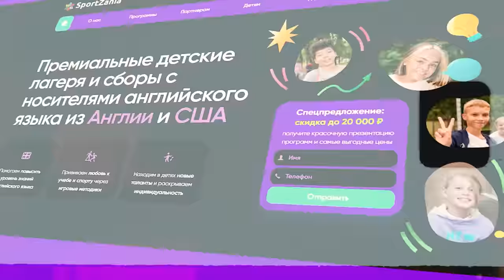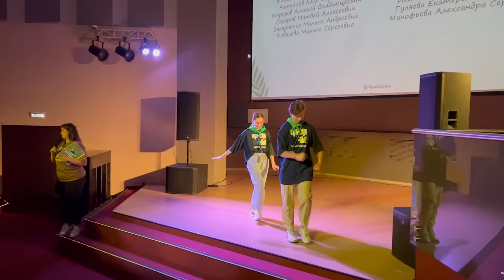МИЛАНА ПЕРВЫЙ РАЗ УЕХАЛА В ЛАГЕРЬ! КАК ЭТО БЫЛО НА САМОМ ДЕЛЕ...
Family Box VLOG - Заряжайся позитивом вместе с Семьёй Филимоновых. Здесь мы показываем настоящию Жизнь!